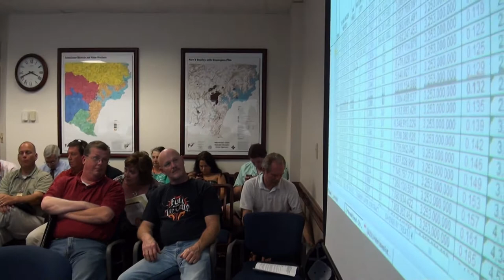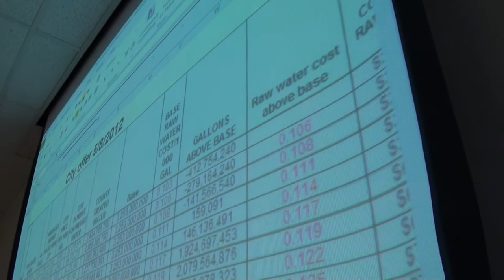Forsyth BOC Water Work Session 05/22/12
Forsyth County Board of Commissioners work session May 22, 2012.
Binding city/county water contract proposal
00:00  Pre work session
04:40  Work session
53:40  Recess
58:46  Reconvene work session
1:55:24  Motion by Commissioner Brian Tam
1:59:15  Second by Commissioner Patrick Bell
2:03:55  Vote 4-0 with Chairman Jim Boff, Commissioner Todd Levent (via conference phone from Kansas), Tam and Bell in favor with conflicted Commissioner Pete Amos recused.